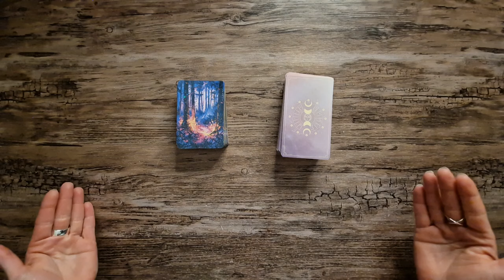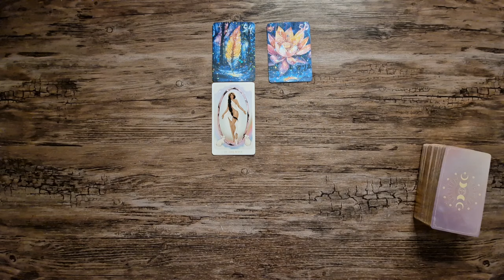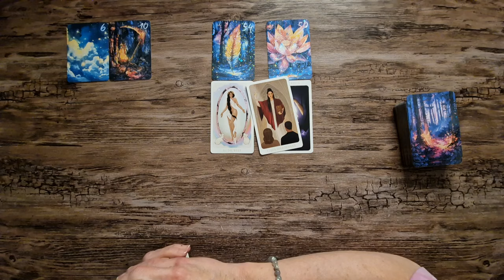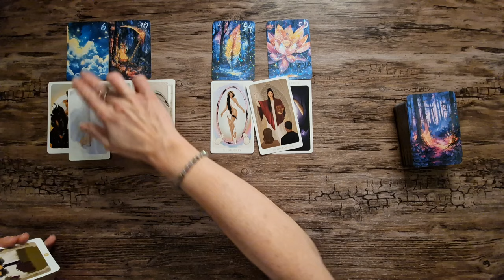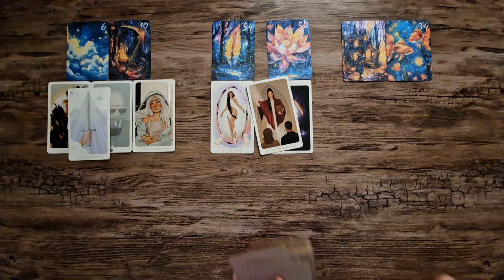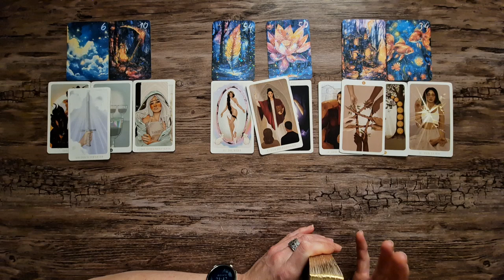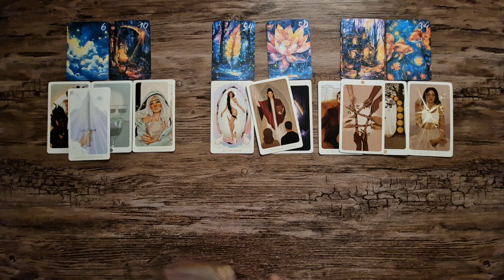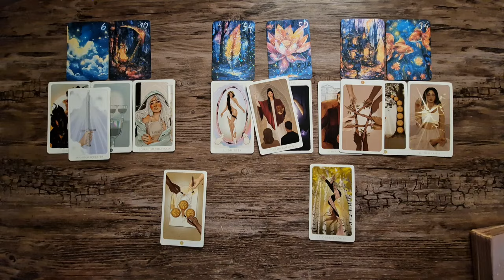Schütze 🔮 Monatslegung April 🔮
💜 Hallöchen💜

verwendete Kartendecks:🃏

Liebe Grüße💜

Chayenne.